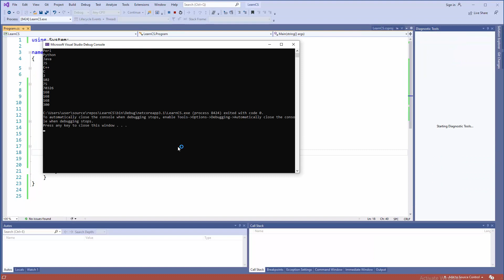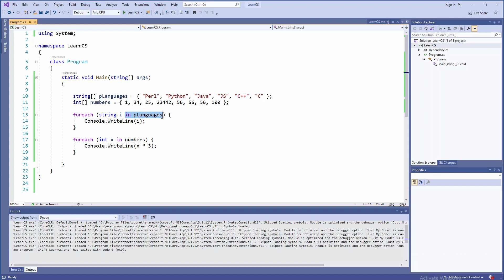C# Tutorial - 12 - Arrays and Foreach Loop